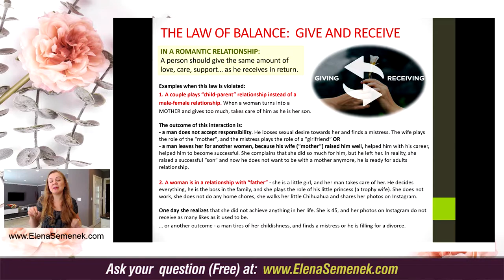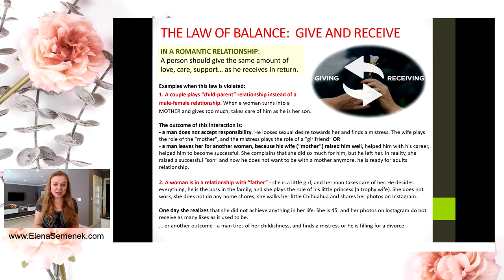Why Married Men Cheat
Why a man cheats.  Why married men have affairs. Why a married man needs a mistress. Why do men cheat on their wives? Why a husband cheats on his wife. Elena Semenek, Psychology of Happiness